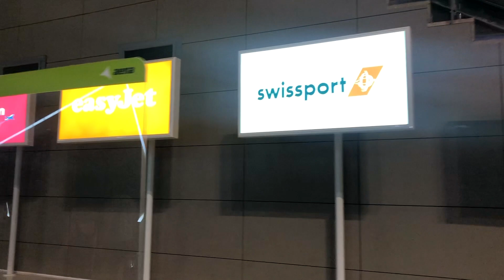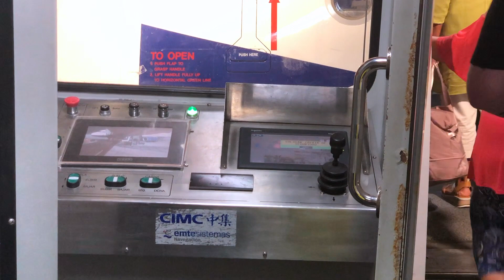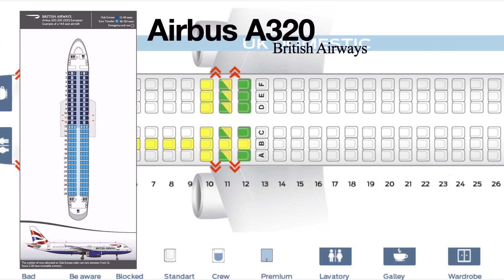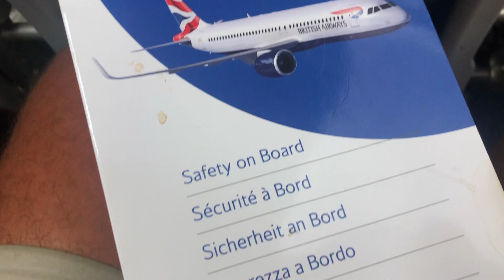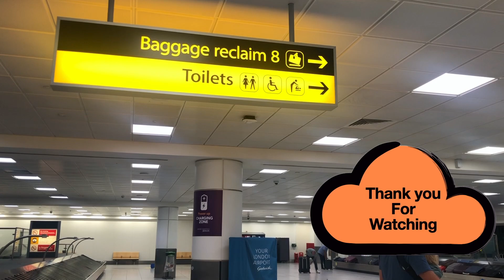British Airways Alicante to Gatwick. Airbus A320. Airport Walkthrough. ASMR TRAVEL VLOG.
We spent £20.00 on a plane ticket flying with British Airways!

Airbus A320. AIRPORT WALKTHROUGH. ASMR. VLOG.